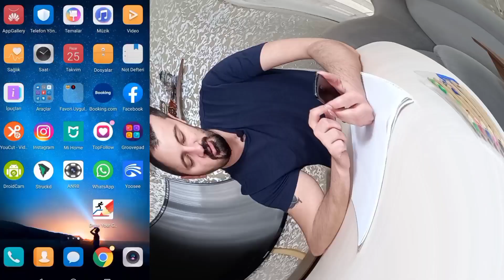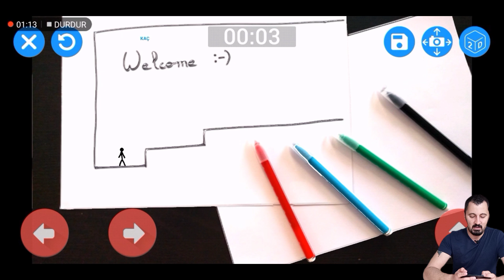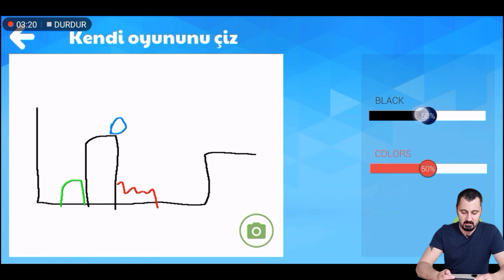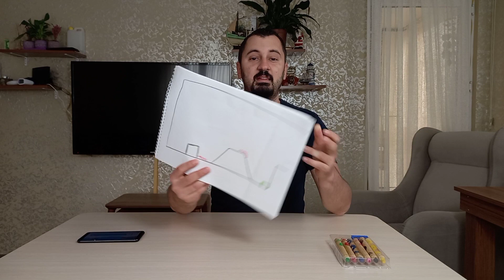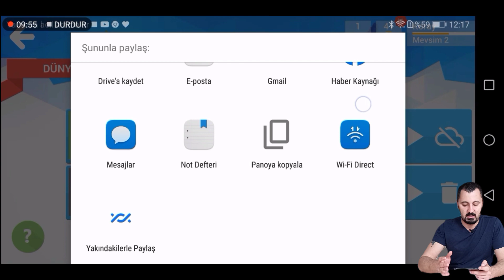Android oyun yapımı | Kendi oyununu bir kağıda çizip uygulama haline getirme nasıl yapılır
Teknoloji dünyası kanalından herkese merhaba, ben Koray Hazar. Bu videoda Draw your game yani kendi oyununu çiz adlı uygulamayı inceliyorum. Android cihazlarda bu uygulama ile oyun yapılabilir. Tabi bunu playstore yükleyemiyorsunuz unutmayın:)